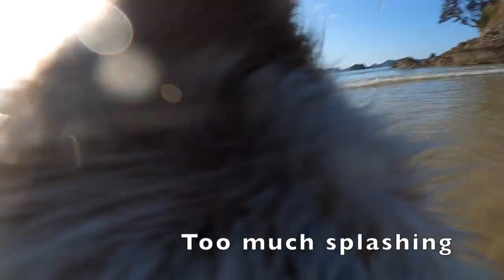Summer Fun at Beach with Doggy GoPro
I'm Victor the one year old Australian Koolie puppy!  Join me on a fun adventure at a beautiful beach in New Zealand.  I play in the waves, dig for treasure (and find some!) and have some relaxing summer fun!